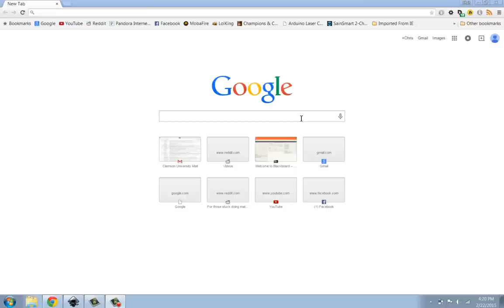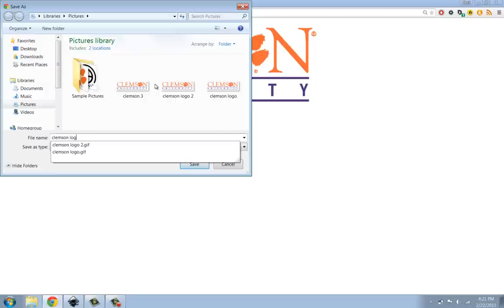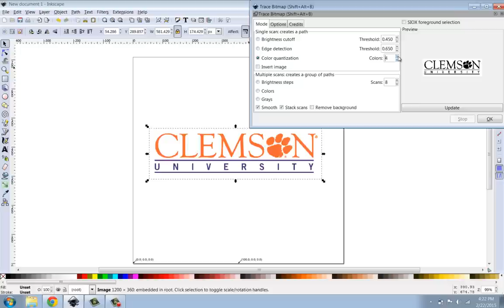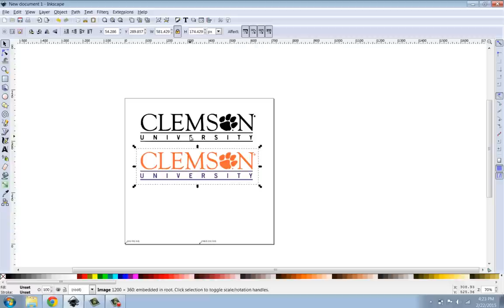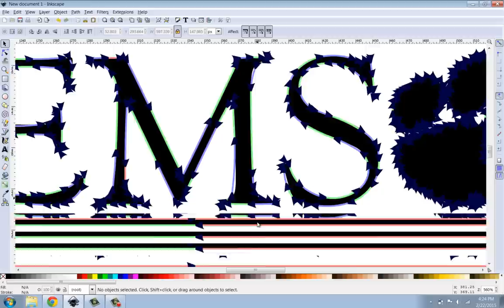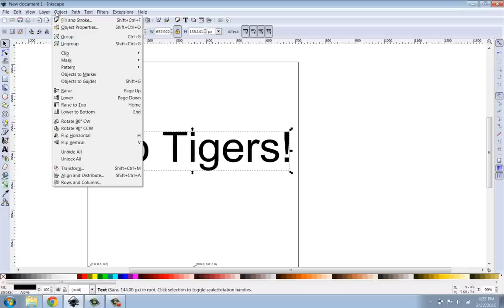Creating G-Code from Images and Letters in Inkscape